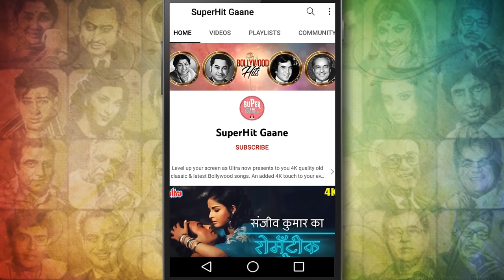SuperHit Songs from Evergreen Classic Movie : Woh Kaun Thi (1964) Video Jukebox | Manoj K, Sadhana S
Press Play & Enjoy SuperHit tracks from the Movie ' WOH KAUN THI (1964) फ़िल्म ' Songs.
Listen to his nonstop song collection or shuffle to listen to your favorite one.

superhitgaane presents you the Greatest tracks from the Movie 'WOH KAUN THI'

🎧  Song Listing :
00:00  ♪   Lag Ja Gale Ki Phir Ye Haseen Raat -- LATA MANGESHKAR
04:46  ♪   Naina Barse Rimjhim Rimjhim -- LATA MANGESHKAR
08:38  ♪   Jo Humne Dastan Apni Sunai -- LATA MANGESHKAR
12:21  ♪   Shokh Nazar Ki Bijliyan -- ASHA BHOSALE
16:04  ♪   Tiki Riki Tiki Riki Takori -- MOHD. RAFI, ASHA BHOSALE
19:25  ♪   Chhod Kar Tere Pyar Ka Daman -- MAHENDRA KAPOOR, LATA MANGESHKAR